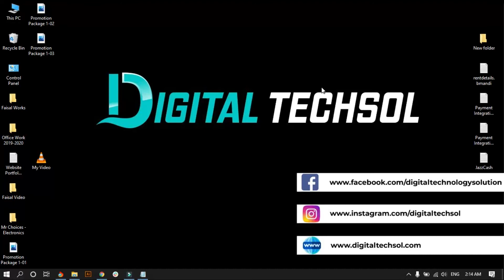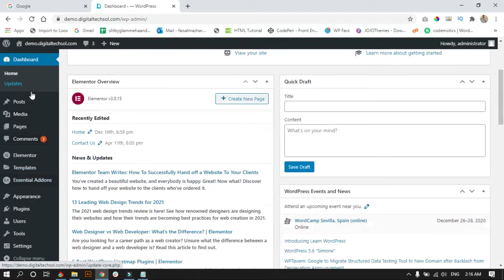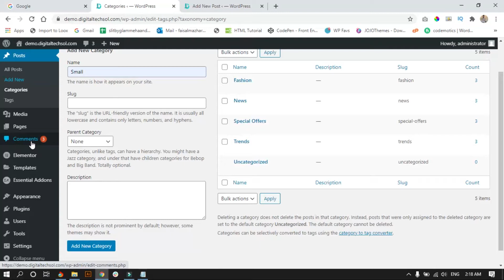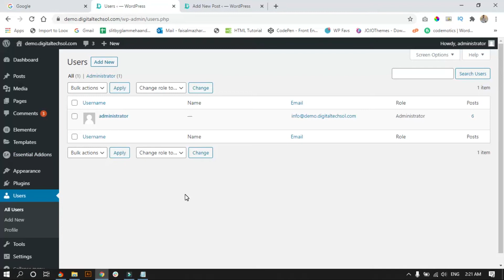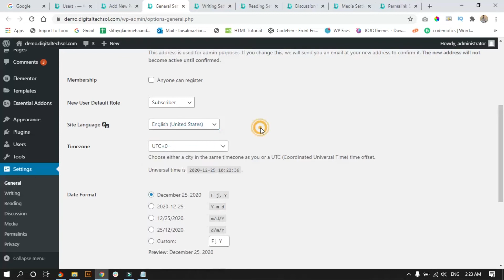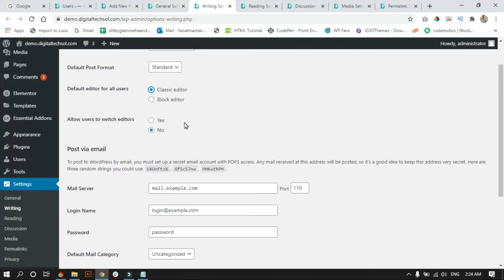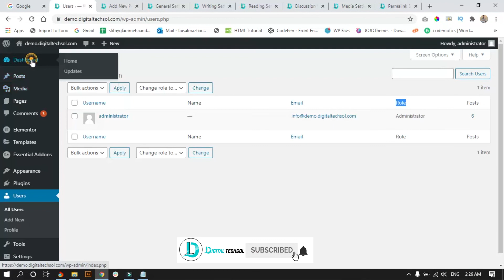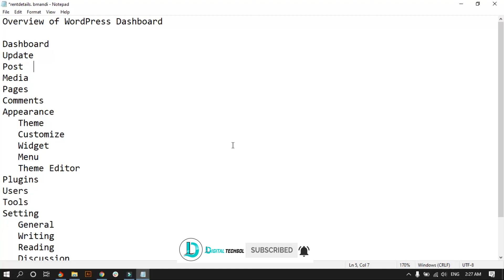WordPress Admin Panel Dashboard Overview in Urdu/Hindi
In this video, I have discussed various menus or admin sections of WordPress. If you are a beginner then this tutorial will help you understand WordPress better for running & maintaining your website

TOPICS COVERS:
1. Overview of Tabs:
2. WordPress Dashboard
3. WordPress Updates
4. WordPress Posts
5. WordPress Pages
6. Themes in WordPress
7. Plugins in WordPress
8. WordPress Basic Setting